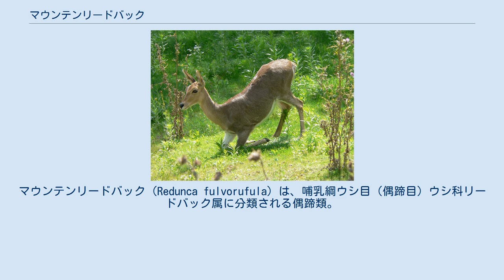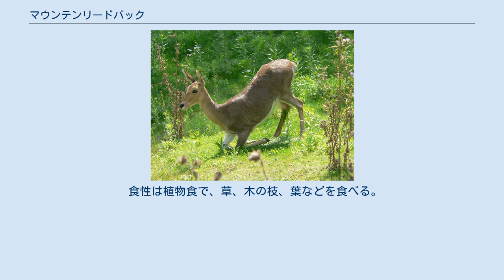マウンテンリードバック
マウンテンリードバック（Redunca fulvorufula）は、哺乳綱ウシ目（偶蹄目）ウシ科リードバック属に分類される偶蹄類。
 ウガンダ東部、エチオピア南部、カメルーン、ケニア、タンザニア北部、ナイジェリア、ボツワナ、南アフリカ共和国東部、モザンビーク、レソト 体長110-125センチメートル。
リードバック属最小種。
背面の毛衣は灰褐色で、頭部や頸部は赤褐色みを帯びる。
喉、胴体や四肢腹面の毛衣は白い。
 吻端にある体毛で被われない板状の皮膚（鼻鏡）は盛り上がらず、鼻穴より前方に突出しない。
後肢基部内側（鼠蹊腺）に左右に2つずつ臭腺がある。
 オスにのみ先端が前方外側へ向かう短い角がある。
角の表面には5-8個の節がある。
 リードバック属内でも原始的な種と考えられ、山地に隔離分布しているのも元々は広域に分布していたが新しく出現した別種などが低地で優占種になったためと考えられている。
 標高5,000メートル以下の斜面にある岩の多い草原、藪地などに生息する。
オス1頭と複数のメスや幼獣からなる12-35頭の群れを形成し生活する。
 食性は植物食で、草、木の枝、葉などを食べる。